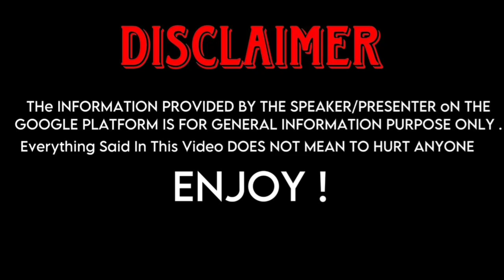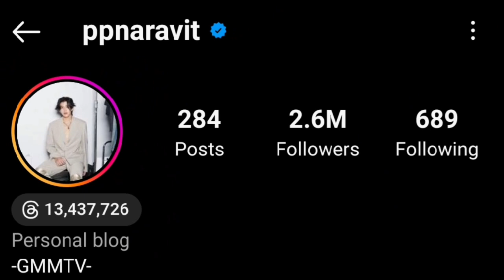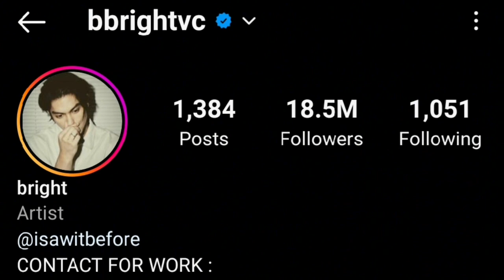Pond Naravit (Our Skyy 2) And Vachirawit chivaaree (Boys Over Flowers) Real Life Partners 2023